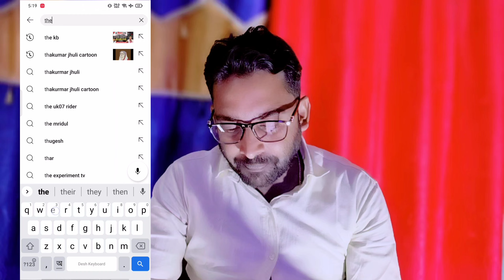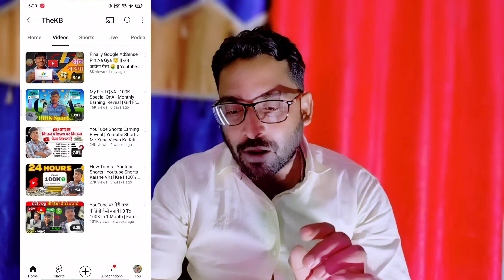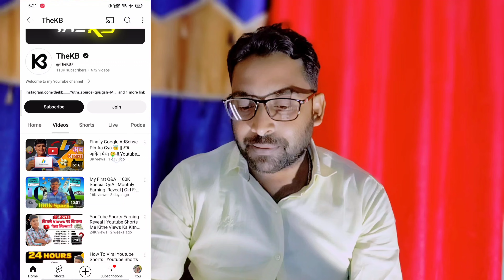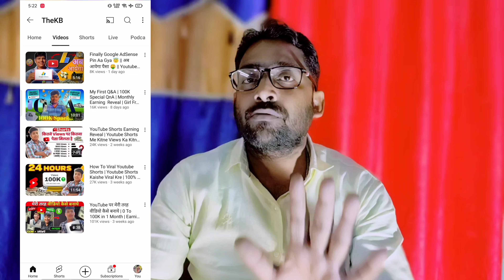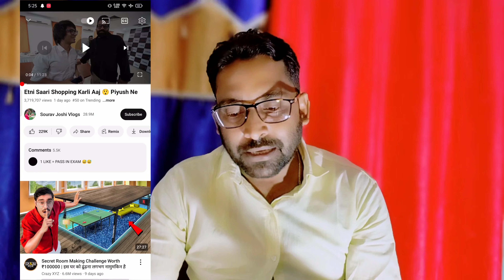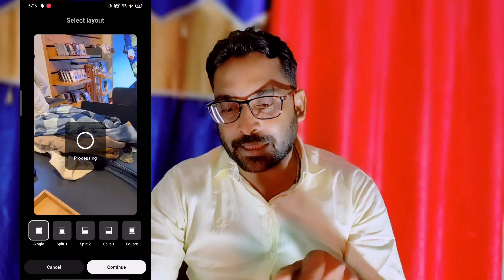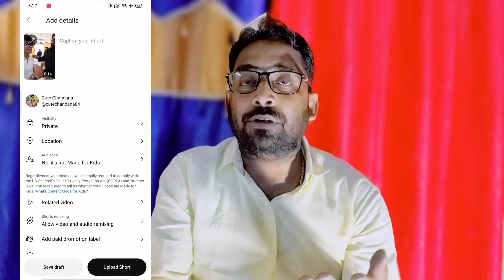মিথ্যা প্রতিশ্রুতি নয় | কপি-পেস্ট করে মাসে ₹৬৩,৯৮০ আয় করুন | Work from home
[Income Bangla]-এ স্বাগতম!আপনি কি আপনার আয় বৃদ্ধি এবং আর্থিক স্বাধীনতা অর্জনের উপায় খুঁজছেন? তাহলে আপনি সঠিক জায়গায় এসেছেন

এই ভিডিওতে আমি দেখাবো কিভাবে আপনি কোনো এডিটিং দক্ষতা ছাড়াই প্রতি মাসে ₹৬৩,৯৮০ আয় করতে পারবেন। কপি-পেস্ট পদ্ধতিটি নতুনদের জন্য উপযুক্ত যারা কোনো প্রযুক্তিগত দক্ষতা ছাড়াই অনলাইনে টাকা উপার্জন করতে চান। ধাপে ধাপে গাইডটি অনুসরণ করুন এবং বাড়িতে বসে সহজেই প্যাসিভ ইনকাম জেনারেট করুন। ভিডিওটি সম্পূর্ণ দেখুন যাতে আপনি সহজে অনলাইনে ধারাবাহিক আয় করার কৌশলটি জানতে পারেন!

প্রিয় দর্শক.
           এই ভিডিও এখন আমার নয় এই ভিডিও সম্পূর্ণ আপনাদের 👍
passive income
earn ₹63,980, copy-paste method
make money online
no editing required
work from home
online earning
simple money-making strategy
best earning app low investment and high income

Income Bangla